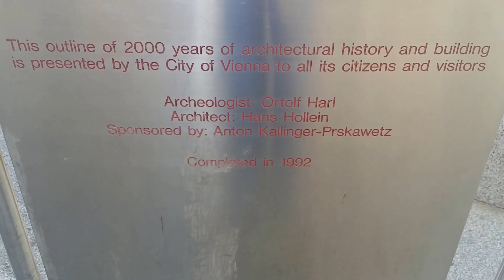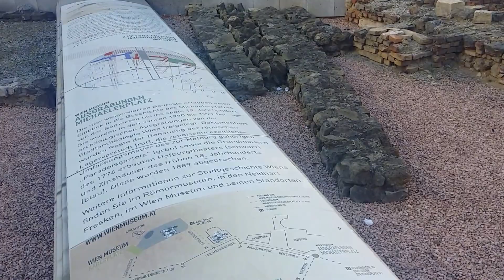Michaelerplatz. Vienna. Austria. 2015-09-17